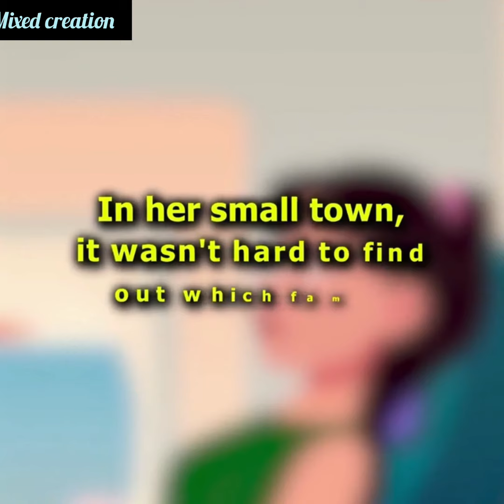Mother Left Her Son at The Airport To Start a New Life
Mother Left Her Son at The Airport To Start a New Life _ Reddit Emotional Stories Animated